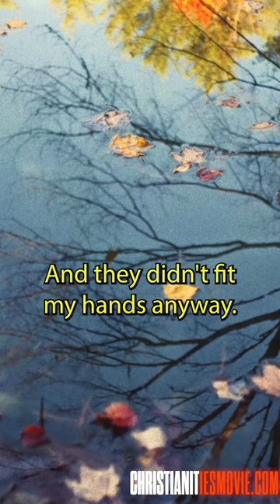Tucker Carlson's profound experience - Christianities clip x John Heers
Christianitiesmovie.com